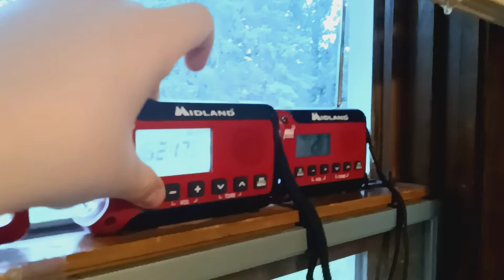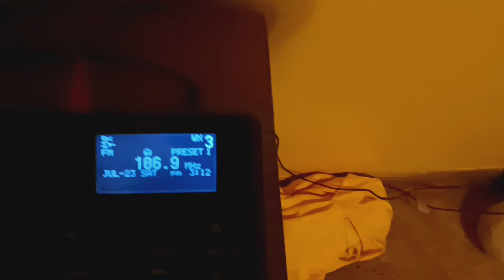severe thunderstorm warning eas438-439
this is 13 of 16 videos originally the plan was all these videos were going to be in a compilation but my phone did not for some odd reason to save the compilation of alert from 7/23/22

make sure to follow me on Instagram I'm on Twitter @eas_wyatt make sure to press the sub button if you enjoy this content and make sure to push the subscribe button and push the Bell to all to get notified when I upload a new video